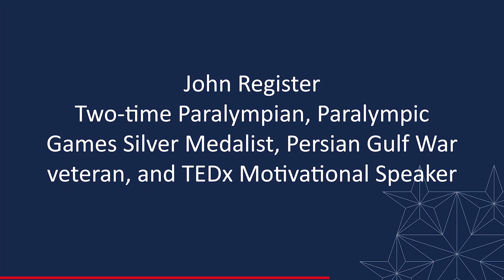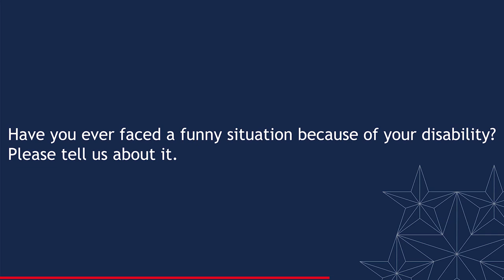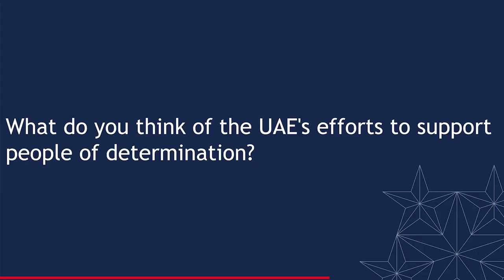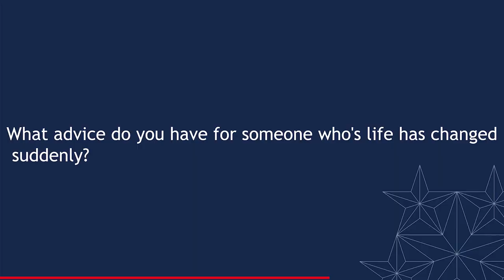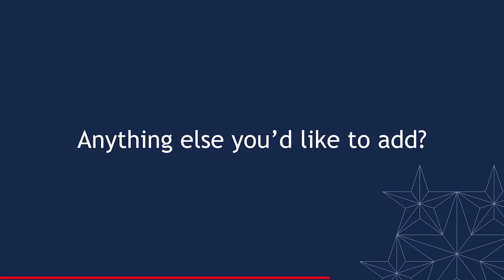John Register at the USA Pavilion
“My advice to people who are struggling with this new normal, in this rapid change that's been going on, is to keep going through, just keep pushing.”
The USAPavilion was honored to welcome John Register, two-time Paralympian, Paralympic Games Silver Medalist, Persian Gulf War veteran, and TEDx Motivational Speaker.